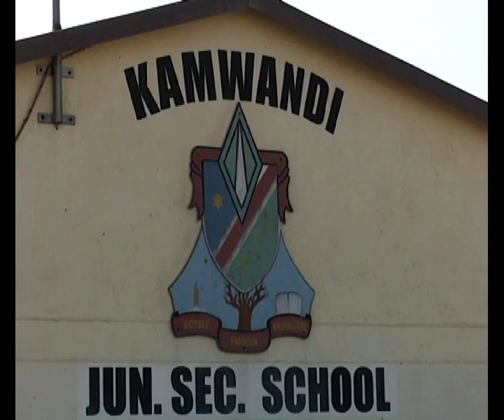Education Ministry to review its subsidies to private schools-NBC